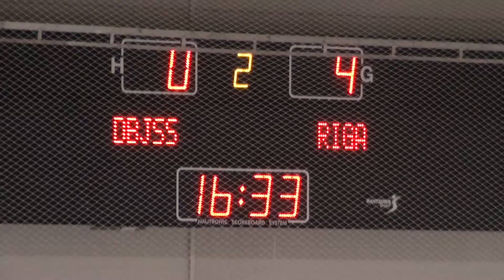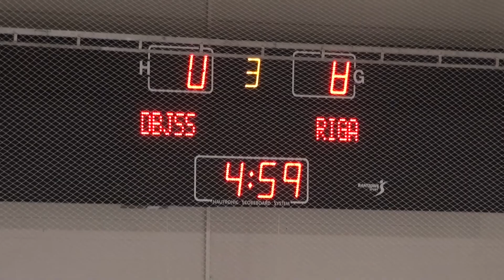2017.3.12_D-pils-Riga_0-8